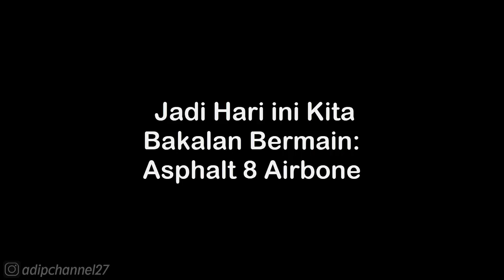SEASON 5: INJECTION • FERRARI F12BERLINETTA VS LAMBORGHINI SESTO ELEMENTO • ASPHALT 8 AIRBORNE